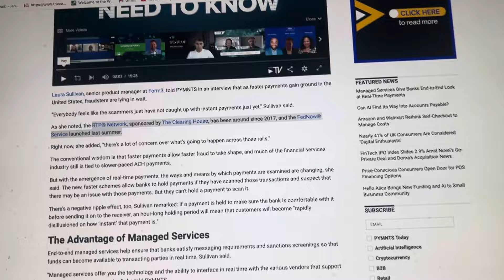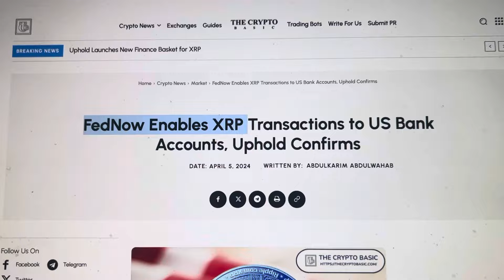BANKS GLOBALLY TO USE RIPPLE XRP TECH…NOT BITCOIN OR ETHEREUM. EVIDENCE!